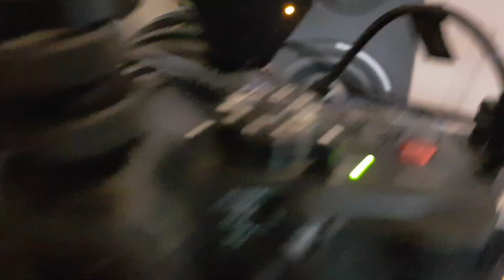SOLVED! Zhiyun Crane 2 - ZW B03 remote - constant bluetooth disconnects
Disconnect happens @ 3:37 in the video

SOLUTION! Thanks to Adam in the comments! If you plug the zhiyun usb cable into the zw-b03 remote and plug the other end into the usb upgrade port on the side of the Crane 2 handle (opposite side of the focus wheel), it doesn't require bluetooth and therefore does not have the disconnect issue :)